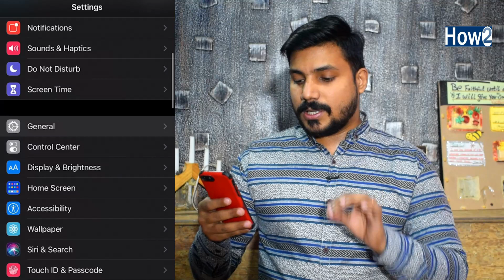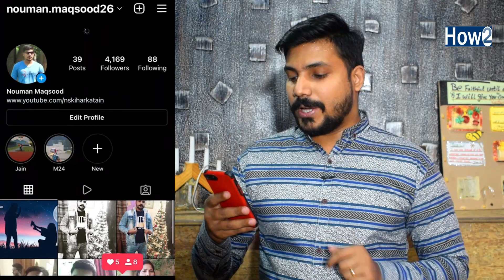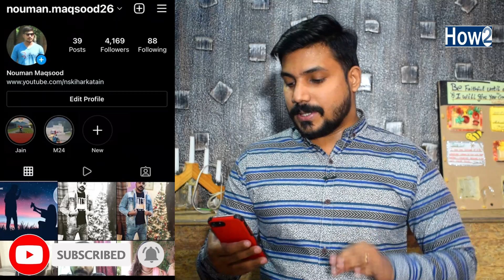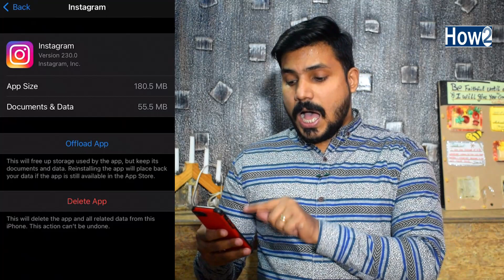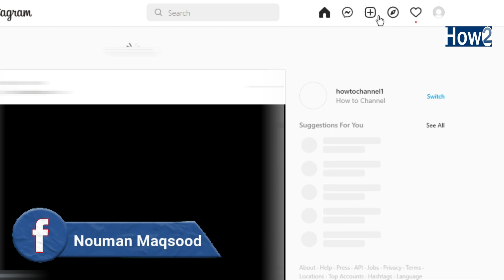6 Ways to Fix Instagram Checkpoint Required Problem | Instagram Privacy Check Error Hindi Urdu 2022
Today I show you how to fix or solve Instagram checkpoint required error problem its  also know as a Instagram privacy check issue And how you can fix this checkpoint required error by using this these 6 ways which i told you in this video i will tell you step by step how you can fix it easily if you want to know more then keep watching this video till to end and don't forget to subscribe How to channel

Create Free Logo For Your Youtube
https:https//goo.gl/VLpJ8F